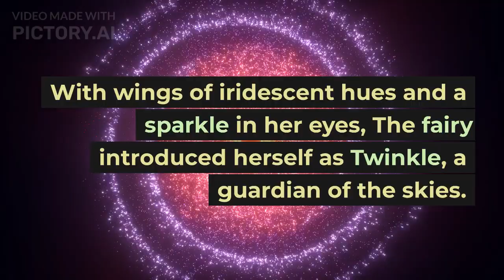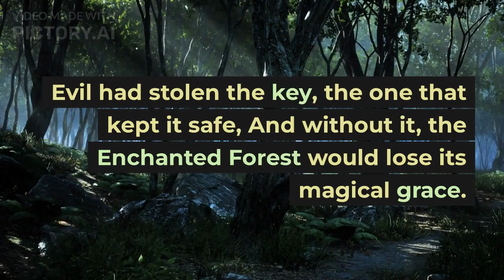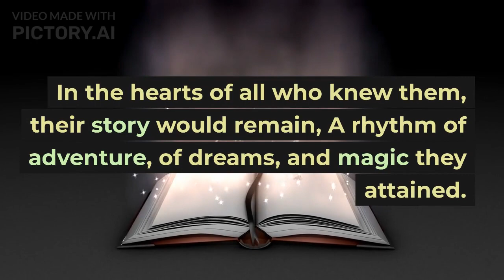Chapter 1: The Curious Girl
The Curious Girl and the Magical Key: A Journey Through the Enchanted Forest" is suitable for children aged 4-8 years old. The story incorporates elements of adventure, friendship, and magic, which are appealing to young imaginations. The language and length of the story are tailored to engage and captivate children within this age range.